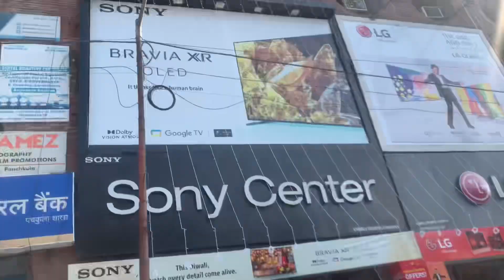DHANTERAS PA LYA NEW CAMERA 📸 😍